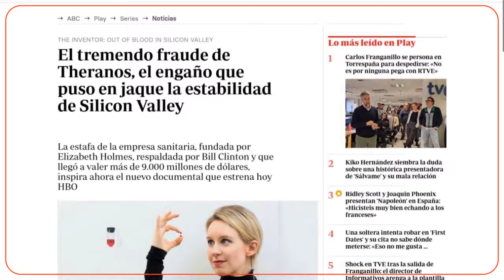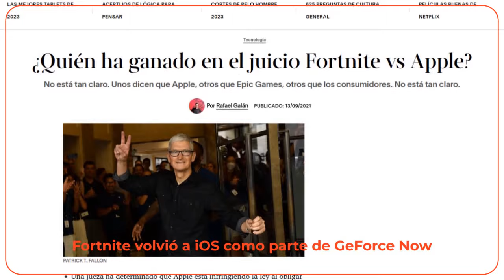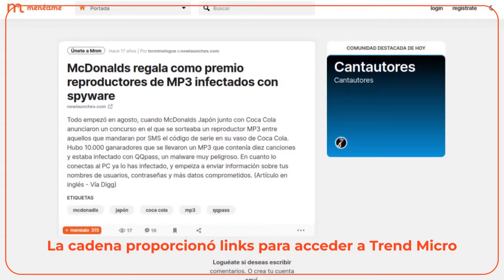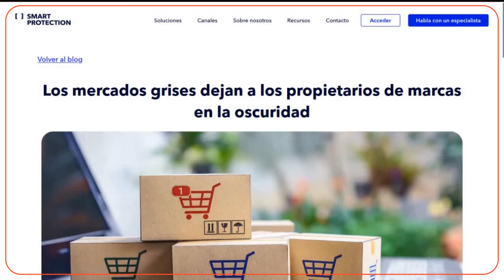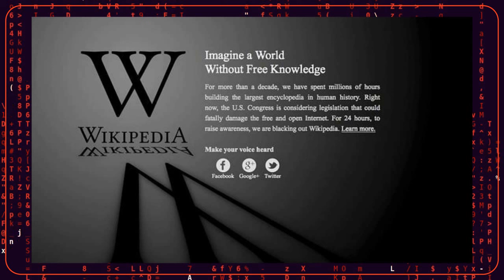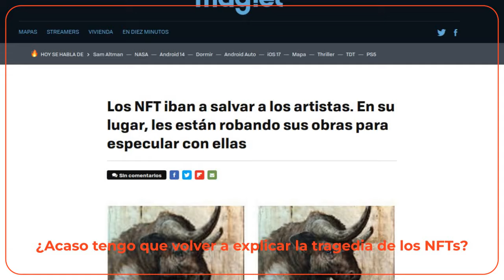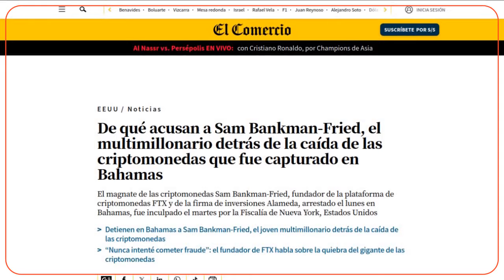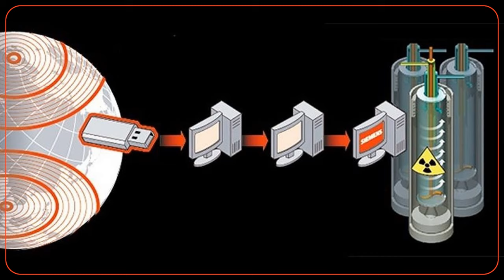TOP 10 Escándalos Informáticos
La informática esta llena de escándalos, y hoy te mostraré 10 de ellos.

ESTE VÍDEO SE HIZO SIN INTENCIONES DE OFENDER O DIFAMAR. SE RECOMIENDA DISCRECIÓN.

CLASIFICACIÓN B14: Bajo supervision (No apto para menores).

Weirder Stuff.

Sad Piano Wind.
Música de Coyote Hearing. Todos los derechos a sus respectivos autores.